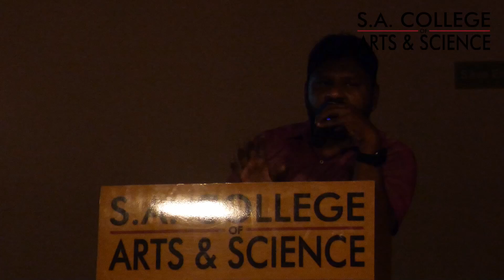Film Making Workshop Day 3/5 | Viscom | SACAS